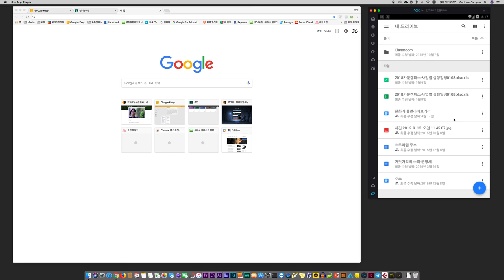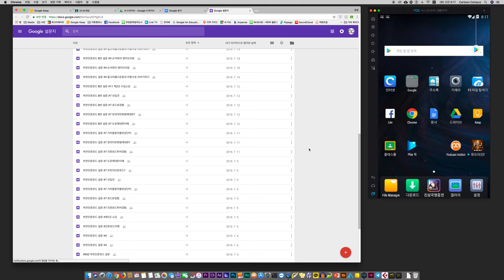구글 드라이브 문서 설문지 설치